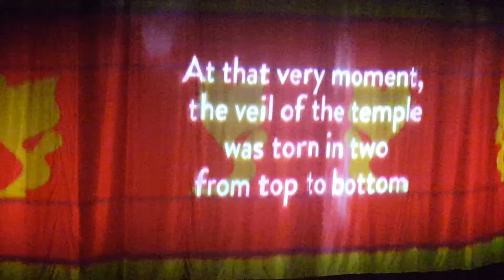Church Of The King = Easter 2016(3)